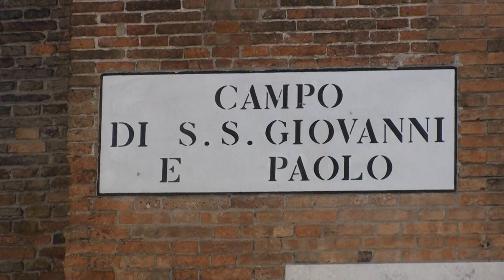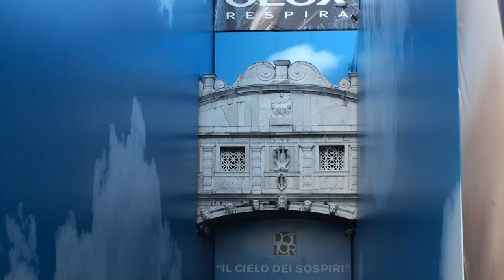Venice, Italy: The Outtakes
This video is an assortment of video clips that would not fit in my other videos of Venice.